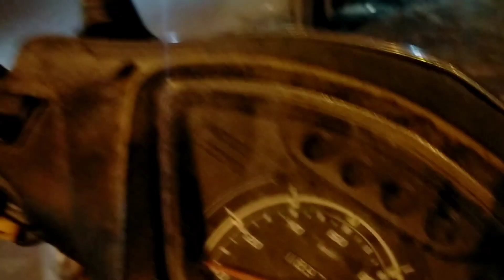रात में रास्ता भूल गया ram Prasad vlogs please subscribe my channel